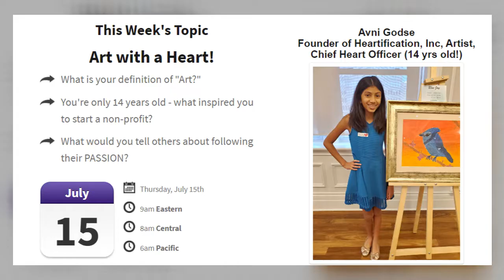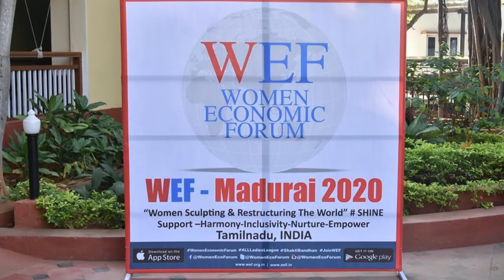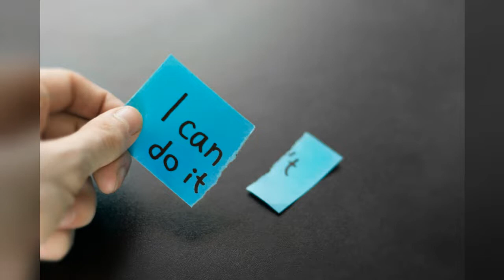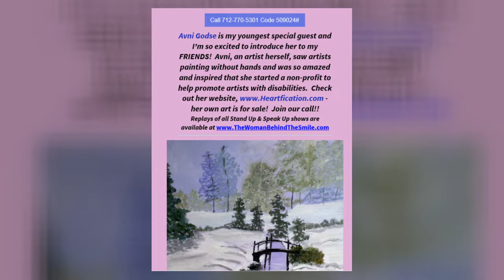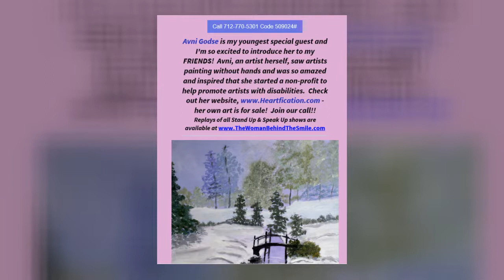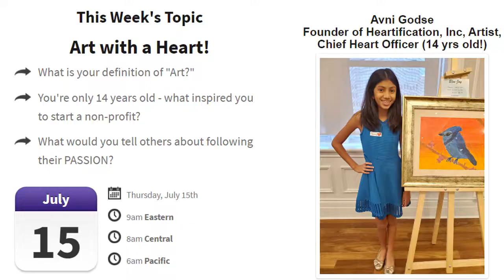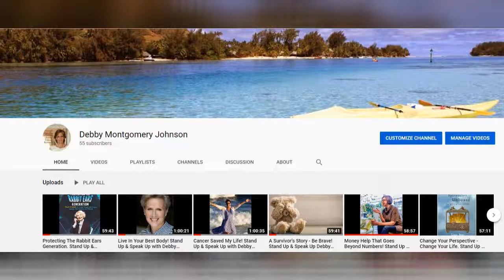Heartification - Art with Heart! Stand Up & Speak Up with Debby Montgomery Johnson and Avni Godse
Part 1:  Celebrate our young entrepreneurs!  What were you doing at age 14?  Probably not running an international non-profit and serving humanity in a meaningful way!  Avni Godse, founder of Heartification - Expressing Yourself Through Art, is my special guest.  When visiting her grandfather in India she saw postcards of artists with disabilities painting with their mouths and feet.  Her heart was profoundly touched so she came home and set up a non-profit to raise awareness of disabled artists and ultimately provide POP-UP events for them to come together and paint - without cost to them.  Stand Up & Speak Up celebrates Avni and introduces you to her and her mission - to serve the world through Art. Inspired by her father and international podcaster, Sunil Godse,  Avni hosts her own podcast and always asks her guests what their definition of Art is...what's yours?  This young woman is going places.  Join me in encouraging her!
Part 2 highlights Protecting Youth Online with Tips From Avni!